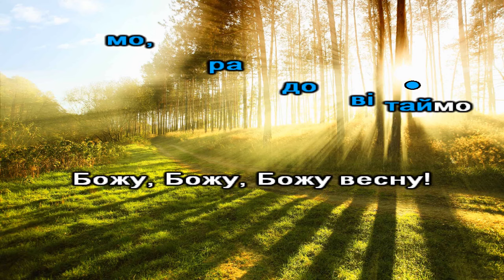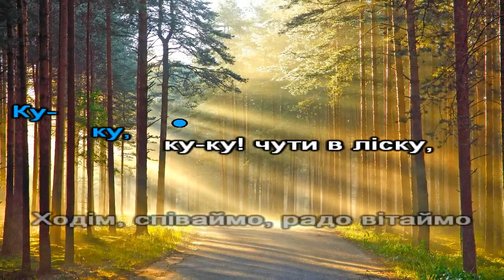Веснянка (пісня з текстом)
слова: Сидір Воробкевич, музика: Анатоль Вахнянин
Веснянка
1. Ку-ку, ку-ку! Чути в ліску,
    Ку-ку, ку-ку! чути в ліску,
    Ходім, співаймо, радо витаймо
    Божу, Божу, Божу весну!
2. Ку-ку, ку-ку! Чути усе,
    Ку-ку, ку-ку! Чути усе,
    Гаєм, лісочком, бором, поточком
    Голос, голос, голос гуде!
3. Ку-ку, ку-ку! Пташко мала,
    Ку-ку, ку-ку! Пташко мала,
    Що ти співала? Правду казала:
    Щезла, щезла, щезла зима!..
1...